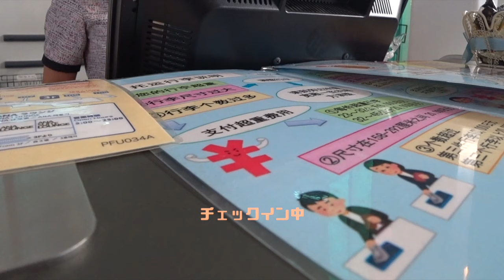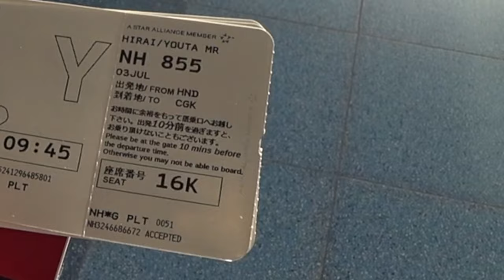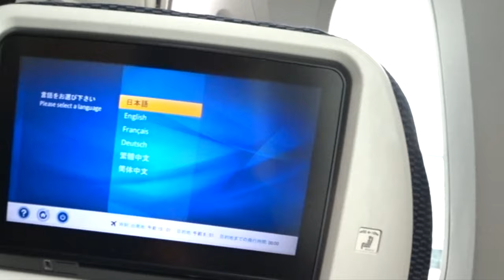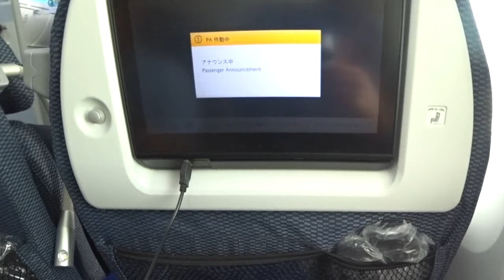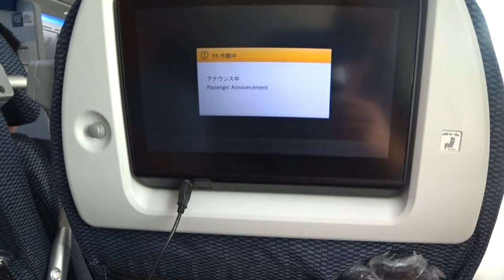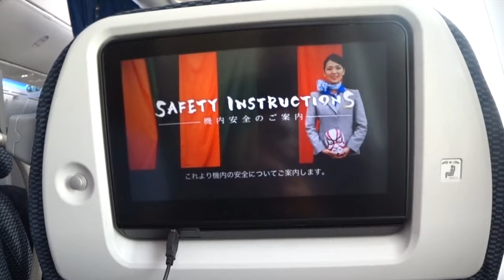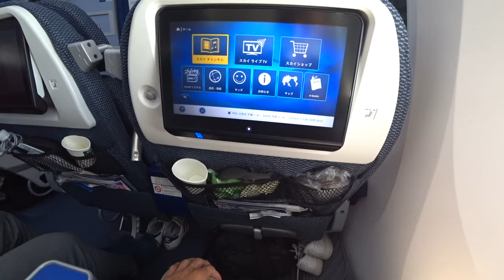【ANAダイヤモンド修行】〜１〜海外発券の為、ANA特典航空券で羽田空港〜スカルノハッタ空港までのレビューです。プレミアムクラスに無料アップグレード頂きました♪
ANAダイヤモンド修行〜１〜海外発券の為、羽田からジャカルタまでANA特典航空券で向かいます。２０１８年にSFC修行して２０１９年はプラチナ会員の為、エコノミークラスからプレミアムエコノミークラスへ無料アップグレードいただけました。

搭乗日：２０１９年７月３日
搭乗便：NH855 HND-CGK
ステータス：ANAプラチナ会員
クラス：エコノミークラス→無償アップグレードでプレミアムエコノミークラスへ

「撮影機材」

・iPhone８P

「撮影機材」

・iPhone８P